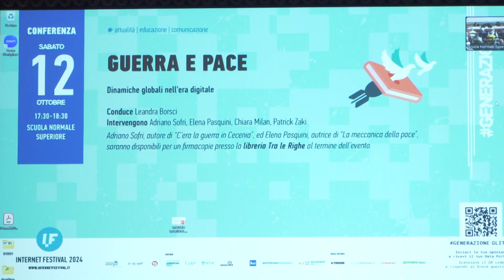Guerra e digitale, Patrick Zaki a Internet Festival: "I governi diano la priorità alla pace"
Il ricercatore e attivista per i diritti umani egiziano, incarcerato per le sue opinioni per 22 mesi in Egitto, ha partecipato a un incontro alla Scuola Normale di Pisa, dove sta frequentando il dottorato